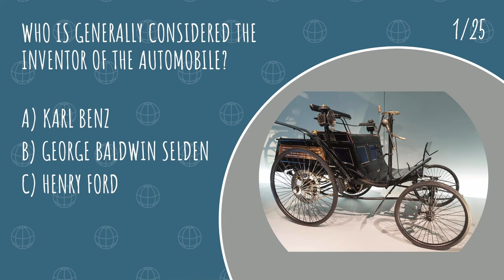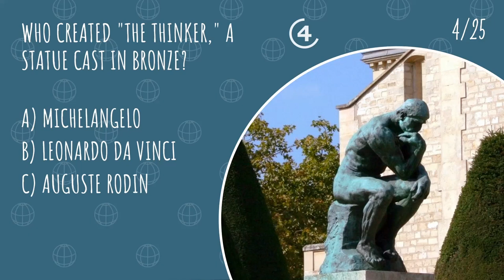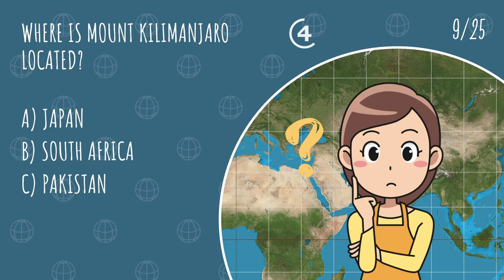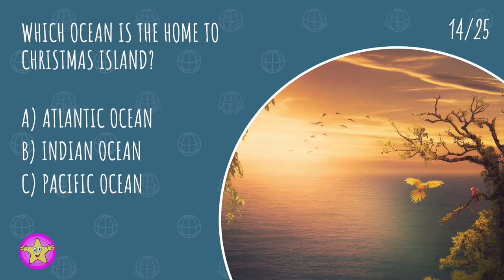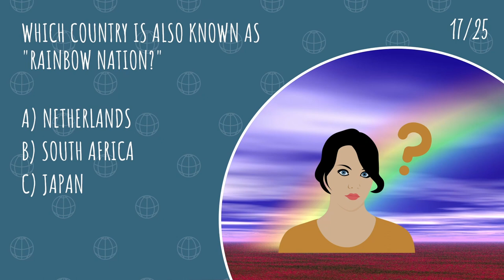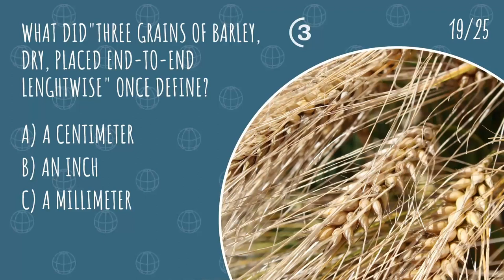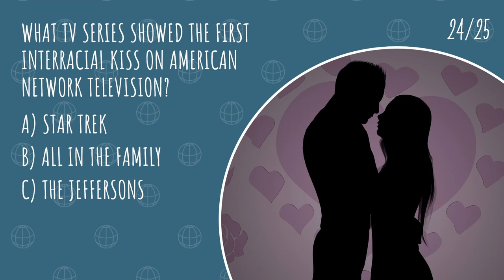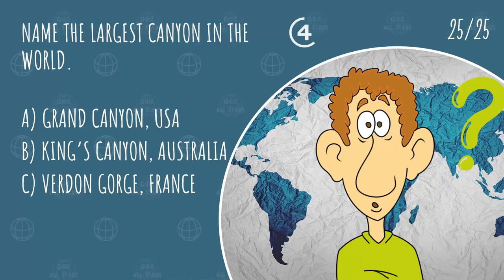⭐General Knowledge Quiz Multiple Choice | Trivia Questions Multiple Choice | Pub Quiz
Fun Quizzes Every Week :- What facts do you know about things and the world?

This General Knowledge Quiz Multiple Choice game with answers will test your knowledge.

This General Knowledge Quiz Multiple Choice game is medium difficulty and has 25 multiple-choice trivia questions.

You’ll have 10 seconds to guess each of the trivia questions before an answer is revealed.

Cheers!

By Liborio Conti, publicly cited permission to use.